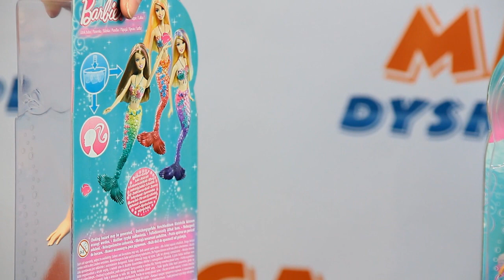Kolorowa Syrenka - zmieniająca kolor - Barbie - sklep z zabwkami